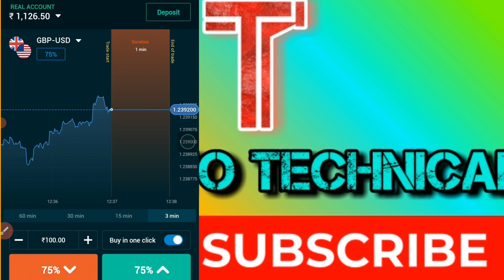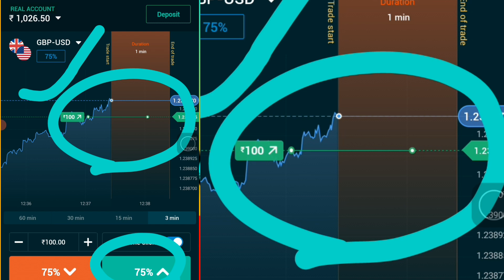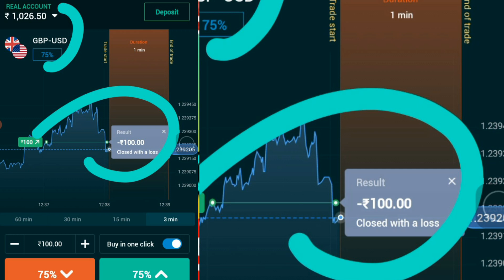rubik trade || rubik trade tricks /rubik trade trading 🤑 4